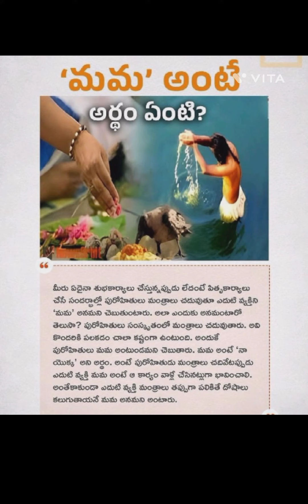''మమ '' అంతే అర్థం ఏంటి..??plz